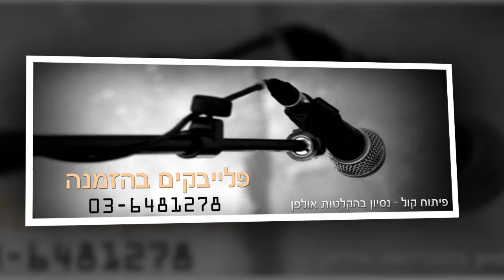שירה גבריאלוב הבוקר יאיר להזמנת פלייבק איכותי 03 6481278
להקלטת שיר באולפן מקצועי אולפני 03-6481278, 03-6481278

רוצים לקבל פרטים על הפקת סינגל משלכם ? כנסו לדף

קליפ חתונה - קליפ בר מצווה - קליפ יום הולדת

חתונה - ברית - בר מצווה

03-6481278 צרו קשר